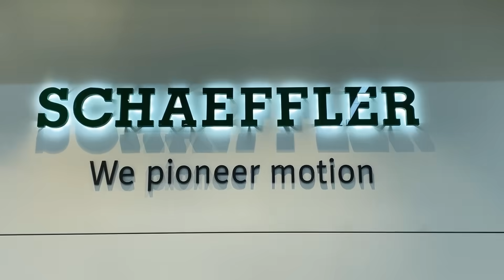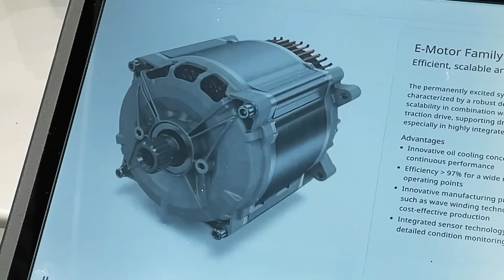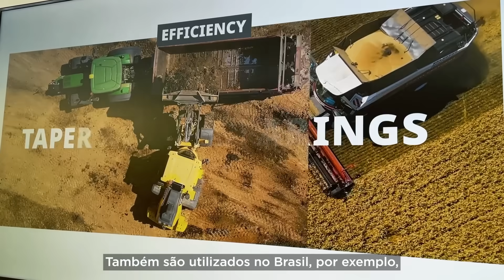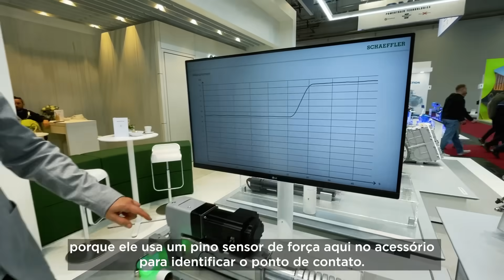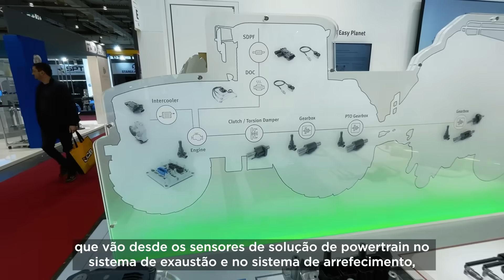Schaeffler apresenta o futuro da eficiência agrícola na Agritechnica 2025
Direto de Hannover, veja como a Schaeffler está redefinindo o futuro da mecanização agrícola com soluções voltadas para a eficiência e eletrificação.

➡️ Nesta quarta (19), às 18h (horário de Brasília), acompanhe os destaques do estande:
⚙️ Motores elétricos de alta eficiência — mais potência com menor consumo
🔩 Atuadores lineares eletromecânicos EWELLIX — precisão máxima em cada operação
🌀 Rolamentos de baixo atrito — maior durabilidade e desempenho superior

📊 A Schaeffler também apresenta sensores inteligentes capazes de medir torque, carga e outros dados em tempo real — um salto rumo à agricultura digital de alto desempenho.

💡 Cobertura exclusiva do Marcas e Máquinas direto da Agritechnica, maior feira de máquinas e tecnologias agrícolas do mundo.

Veja agora como essa tecnologia está transformando o dia a dia do produtor e ditando o ritmo da inovação no campo.